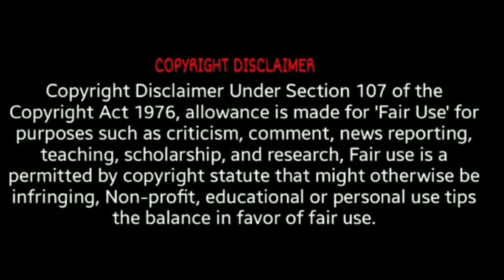Rome and Civil Liberty by Tom Friess Part 01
Part 1 of James Aitken Wylie's book Rome and Civil Liberty, read and discussed by Tom Friess of Inquisition update.

“Popery, age after age, retires deeper and deeper into the darkness. In proportion as the light increases, the Papacy drops thicker and yet thicker veils betwixt itself and the world. Whenever its designs are in danger of being discovered, it folds over them the skirts of its sable mantle. If still they shine through, it doubles the folds. It would appear thus to quit the scene of human affairs; but in reality it is all the while, in virtue of its invisibility, going deeper into the very heart of them.

“The Papacy is neither a less influential nor a less meddlesome thing at this day than it was centuries ago: but it is a far subtler and a more invisible thing than it was then. Innocent III. sat openly upon his throne; and whatever he did he did boldly and defiantly, neither disguising his acts by pretexts, nor excusing them by apologies. He governed with a bold truculence, which inspired respect after a fashion, while it awakened universal dread, and extorted universal worship, making kings bow as low before his footstool as the poorest peasant in all their dominions.” — James Aitkin Wylie